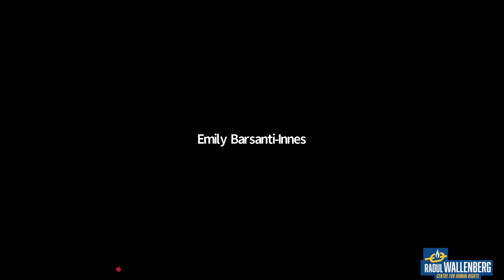In Conversation with Vera Schiff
Friends of Simon Wiesenthal Center for Holocaust Studies (FSWC) has partnered with the Raoul Wallenberg Centre for Human Rights (RWCHR) to present In Conversation with a Survivor speaker series.  This virtual program provides a platform for survivors of genocide and human rights atrocities to share their testimony.  This program features Holocaust survivor Vera Schiff.

Vera was born in Prague in 1926. In 1942, Vera, along with her family, was deported to Terezin, also known as Thereisenstadt, concentration camp. Over the next 3 years, Vera witnessed unspeakable horrors inflicted on those around her, including the deaths of everyone in her immediate family. On May 8th, 1945, she along with other survivors were liberated from the camp by the Russian Army. She returned to Prague, a city that no longer felt like home to her, not with the absence of over 50 immediate and extended family members who had perished in the Holocaust